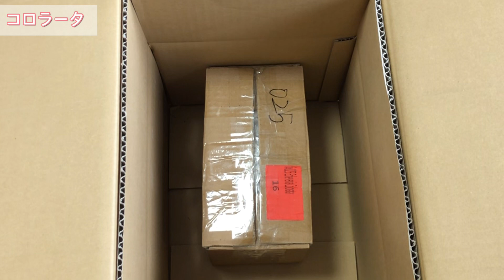【多肉植物】多肉の苗をネットで大量‼️狩っ多肉❣️開封します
こんにちは みーこです。

ネットで多肉を大量に狩っ多肉♪
何を狩ったのか知っていても箱を開けるドキドキがたまらないｗ

このドキドキ感を皆さんにもお裾分け (⁎˃ᴗ˂⁎)

また、寄せ植えにおすすめの多肉などありましたら
コメントで教えていただけると幸いです。

この動画を通して沢山の多肉植物好きの皆さんと
繋がれたら嬉しいです♡

いつも動画をご視聴いただき有り難うございます。
いいねやコメントもお待ちしています(*˘︶˘*)♪